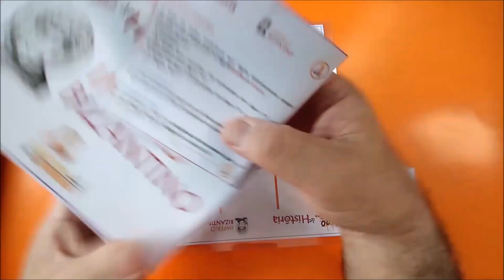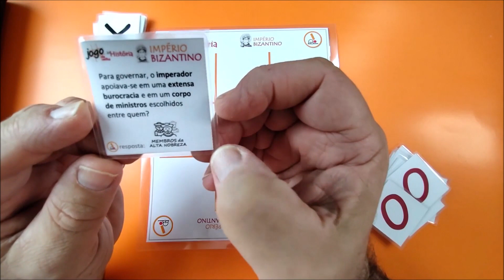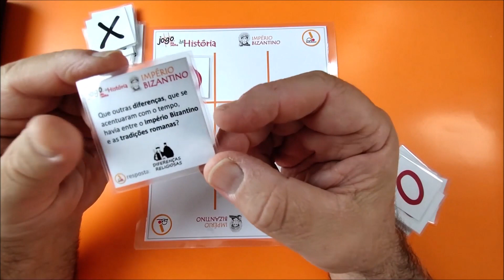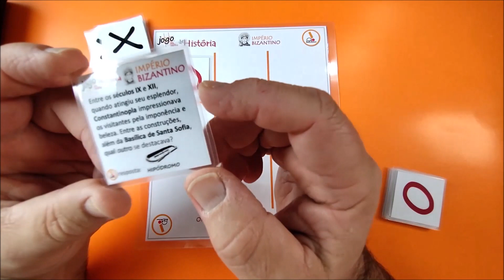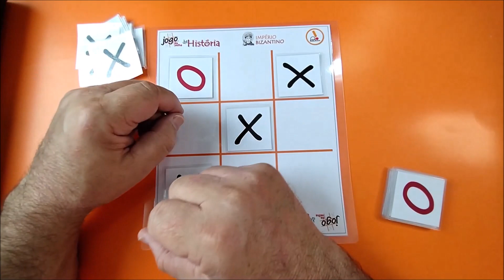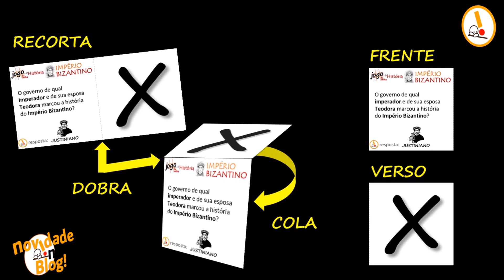Império Bizantino - Jogo da Velha | Novidade no Blog! - episódio 18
O Classe Invertida está lançando uma coleção de dez jogos sobre o Império Bizantino, que aborda desde que foi estabelecido através da separação do Império Romano por Teodósio, imperador, em 395 dividiu os domínios romanos em Império Romano do Ocidente, com capital em Milão e depois Ravena, e Império Romano do Oriente, com sede em Constantinopla, até o seu final em 1453, quando Constantinopla foi conquistada pelos turcos-otomanos.

Este é o 1º jogo da linha Jogo da Velha de História.

Componentes do jogo

1) 60 fichas (moldes para imprimir e recortar), sendo 30 estampadas, no verso, com a figura "O" e 30 com a figura "X", contendo questões e alternativas para resposta, além da informação da resposta correta.

Os dez subtemas abordados são os seguintes:

origens e Constantinopla
o Império Bizantino, organização política, o governo de Justiniano, a sociedade bizantina, religião e o 'Cisma do Oriente', A 'Questão Iconoclasta', mosaicos e a arte bizantina, o fim da Idade Média e linha do tempo.

2) 4 fichas 'curinga' (moldes para imprimir e recortar), sendo 2 estampadas, no verso, com a figura "O" e 2 com a figura "X" .

3) 1 caixinha (molde para imprimir, recortar e montar)

4) 1 tabuleiro (molde para imprimir e recortar)

5) 1 folha com as regras (sugestão de como jogar)